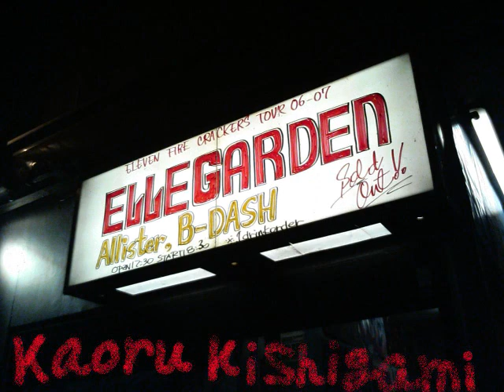Kaoru Talks About Elle Garden